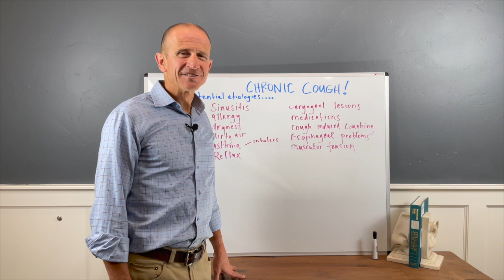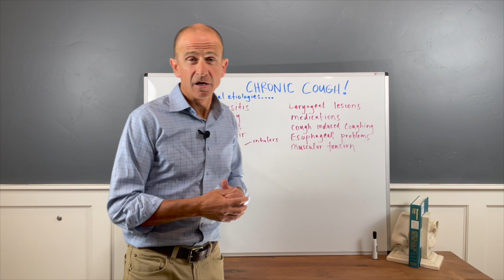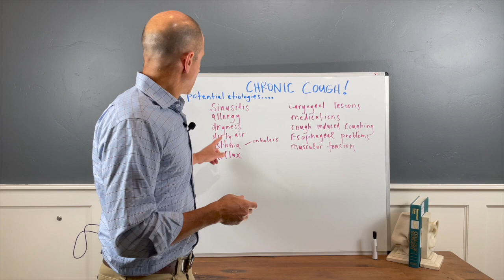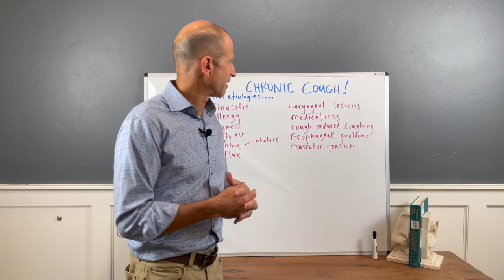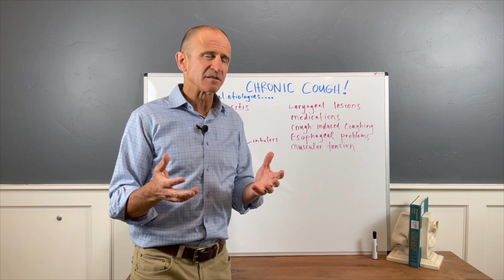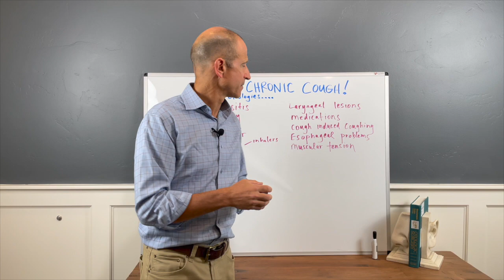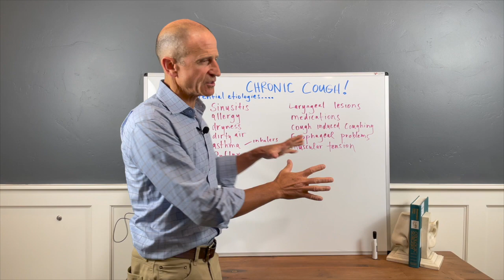Chronic Cough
Chronic cough is common and can be socially debilitating. In this video I discuss some common causes of chronic cough.